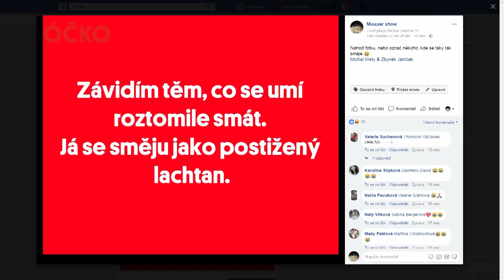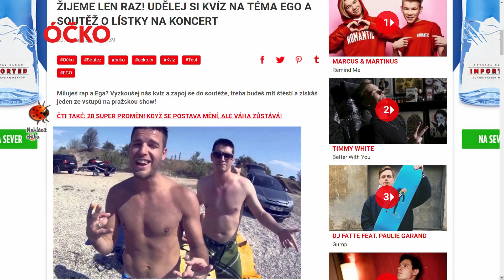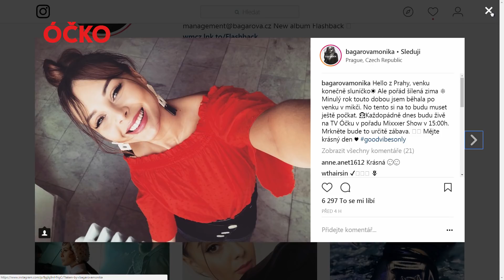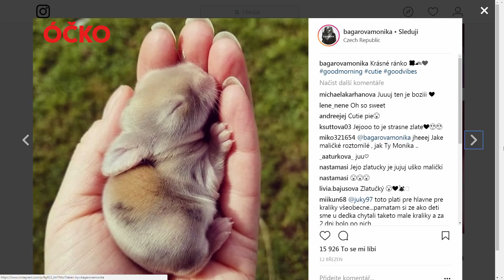MONIKA BAGÁROVÁ V MIXXXER SHOW! SLEDUJ CELÝ DÍL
Monča Bagárová radi holkám, jak se usmát na kluka, aby ho to dostalo! Jak to klape Monice Bagárové s aktuálním partnerem?